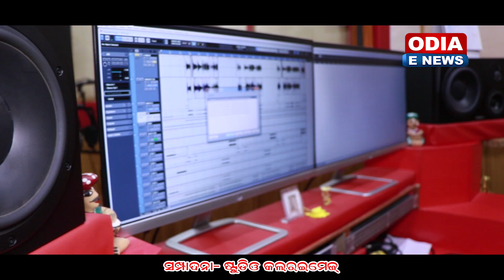Sate Kana Tame Mate Bhala Paucha ? | Romantic Song by Amrita Nayak & K.R Soumya | Music - K.R Soumya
Song - Sate na Kana
Singer - K.R Soumya & Amrita Nayak
Lyrics - Ajay Kumar Pattnaik
Editor - Color Image
Mixing & Recording at - MRR Studio (Shaktiswar Mohapatra)